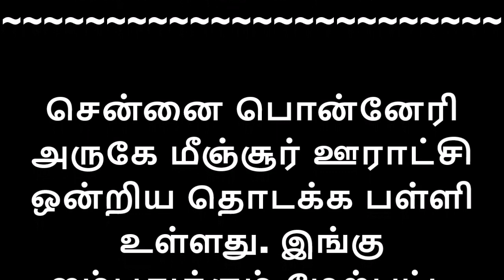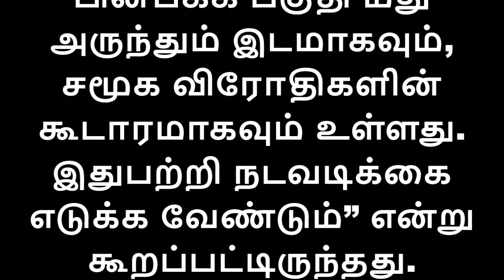அரசு அலுவலகத்தை அதிர வைத்த 1-ம் வகுப்பு மாணவி - கொண்டு வந்த ஒரே கடிதம்..?அடிபணிந்த அரசு அதிகாரிகள்!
மாணவி கொடுத்த புகார் மனுவில்,

“எங்கள் பள்ளியில் 50-க்கும் மேற்பட்ட மாணவ-மாணவிகள் படித்து வருகின்றனர். பள்ளியின் சுற்றுச்சுவர் பழுதடைந்து உள்ளது.

தரை பகுதியும் பெயர்ந்து இருக்கிறது. இதனால் மாணவர்கள் நடந்து செல்ல முடியவில்லை. குடிநீர் குழாய், கழிவுநீர் கால்வாய் உடைந்துமோசமான நிலையில் காணப்படுகிறது.

மேலும் பள்ளியின் பின்பக்க பகுதி மது அருந்தும் இடமாகவும், சமூக விரோதிகளின் கூடாரமாகவும் உள்ளது. இதுபற்றி நடவடிக்கை எடுக்க வேண்டும்” என்று கூறப்பட்டிருந்தது.